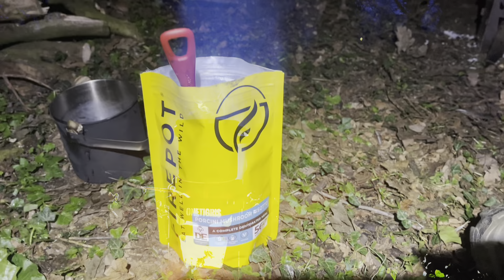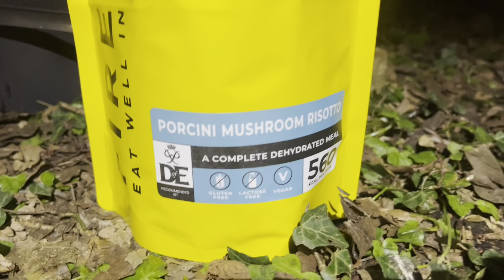Wet n wild camp out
Started sunny warm and really nice ended up wet and cold